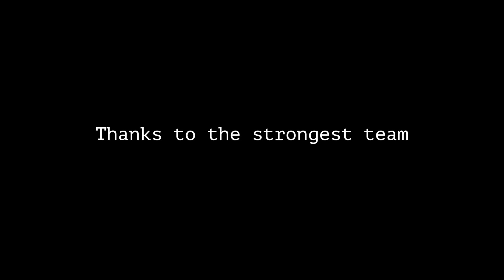FDLA Digital Presents - DORIN NEGRAU - ROMANIA - NYFW FW/2021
Dorin Negrau
Romania | International Guest.

Dorin Negrau propose  fashion elegant woman nonconformist but ethnic touches in his native Transylvania. Embroidery, handmade explosive electrifying colors of fire made by women in the villages of Transylvania are achieving his collection Dorin Negrau  to highlight the slightly aristocratic Baroque influences in romanian traditional costume . Fashion designer proposes electrifying colors from red, cyclam, violet, bordo, marsala light touch with black and white supremacy nonculorilor so present in our lives.

Launching collections in the most important fashion weeks of the world, New York Fashion Week and from other international locations have opened new markets for sale and distribution has created its stores in Europe, America and Asia in parallel with those on your own online shop platform

Already well established designer style manages to exploit elements of traditional Romanian port in his creations which requires its recognition and internationally, Dorin Negrau is now one of the most titled  designers. His creative vision and talent have always maintained Dorin Negrau first tier of design.